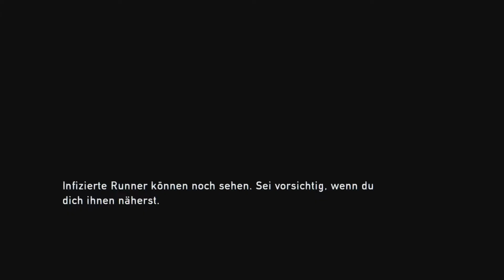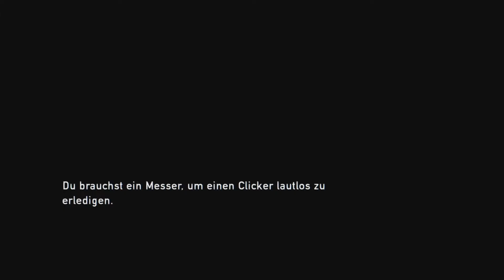THE LAST OF US STORY PART 10 # ICH MUSS ÜBERLEBEN! [Deutsch/German]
Singleplayer Kampagne [PS4]

Wir Spielen Die Kampagne von THE LAST OF US und machen uns einen Eindruck vom wirklich unglaublichen Design und der unfassbaren Spannung die uns mit ins Spiel eintauchen lässt.

Ich bin der Basti mache seit nicht all zu langer Zeit Videos und habe großen Spaß daran ... für Feedback bin ich euch sehr Dankbar denn diese zeigen einem die Richtung.

Also Fals DIR das Video gefällt das lass mich das am besten in der Form eines Kommentars wissen oder gib mir ein paar Verbesserungsvorschläge.

Vielen Dank !!!